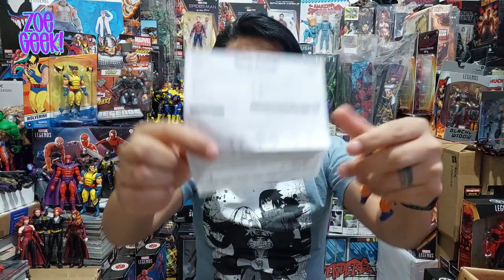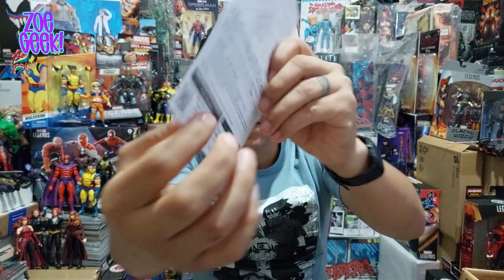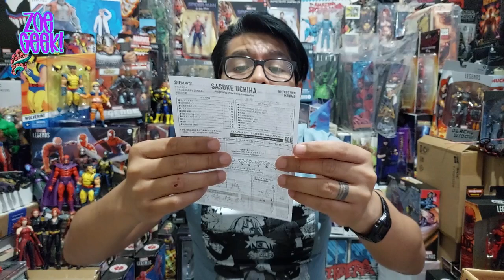Ya los compre, pero... ¿Por Que Lo Hice? Uzumaki Naruto y Sasuke Uchiha SH Figuarts Bandai Unboxing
¡¡ uzumakinaruto y SasukeUchija de shfiguarts de Bandai !!

Visitanos en Instagram @marvellegendsmexicooficial @zoe_geek @miguelangelchinaski en Instagram